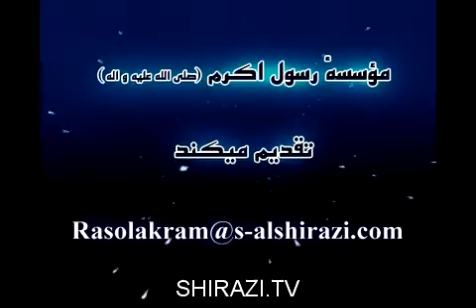حُسن خلق راز خوشبختى در دو جهان Akhlagh Khob